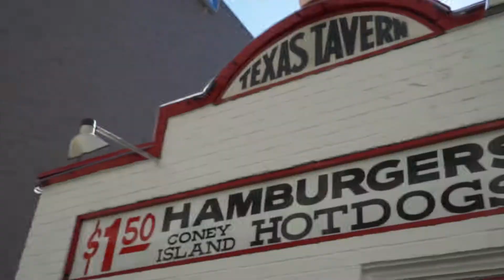Trivia on the Streets